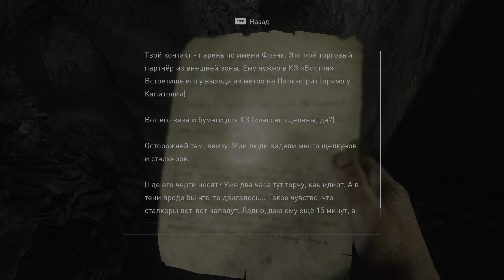❎The Last of Us part 1 Прохождения на реализме 5 серия\Walkthroughs on realism 5 episode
Прохождения игры от немого геймера.\Passage of the game from a silent gamer.